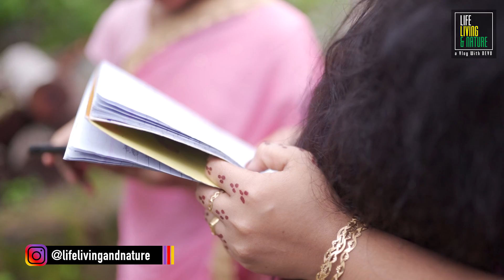A SURPRISE CALL to Subscribers | Vlog36 | പ്രതീക്ഷിക്കാത്ത സമയത്ത് ഒരു ഫോൺ കാൾ | Not a Prank Call.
A Surprise call to my Subscribers ! പ്രതീക്ഷിക്കാത്ത സമയത്ത് ഒരു ഫോൺ കാൾ

Used Items :
Cameras : Sony a7iii & Panasonic Lumix G5
Lens : Sony 50mm,  Sigma 35 mm 1.8, Tamron 8 - 16, Lumix 14-42
Editing : Adobe Premiere Pro CC & FCP
Mic : BOYA mm1